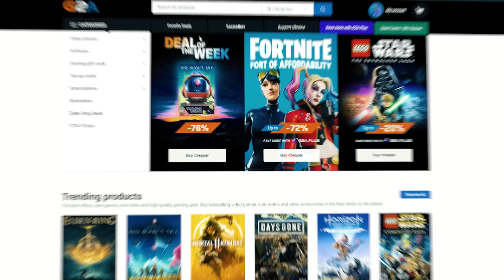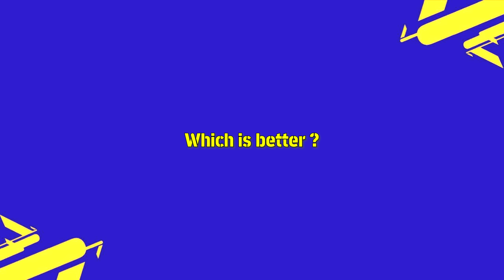🔥eFootball 2022 - PS5 vs PS4 Comparison - Graphics, Gameplay, Celebrations | Fujimarupes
▶️ This video show 🔥eFootball 2022 - PS5 vs PS4 Comparison

►► Parts in the video:
☛ 00:00 - Intro
☛ 00:38 - Pre Match and Entrance
☛ 02:52 - Turf Graphics
☛ 03:46 - Hair Animation
☛ 05:02 - Model and Lighting
☛ 06:18 - Ball and Grass
☛ 06:49 - PS4 Gameplay
☛ 07:35 - PS5 Gameplay
☛ 08:29 - PS4 vs PS5 Gameplay Side by Side
☛ 09:23 - Crowd & Npcs
☛ 10:10 - Textures and Details
☛ 11:55 - Player Faces
☛ 12:44 -  Goal and Celebration
☛ 13:40 -  Outro

♫ Soundtrack:
☛ Duh Fuse - French Fuse
☛ Nimbus - Eveningland